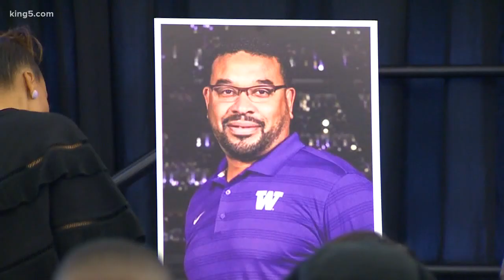Family and friend celebrate life of Rod Jones